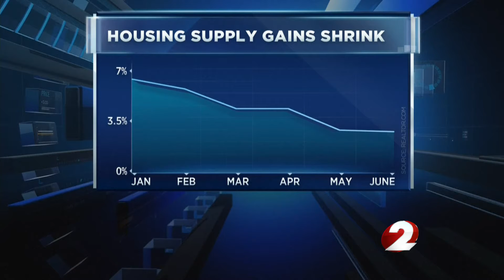High demand for homes